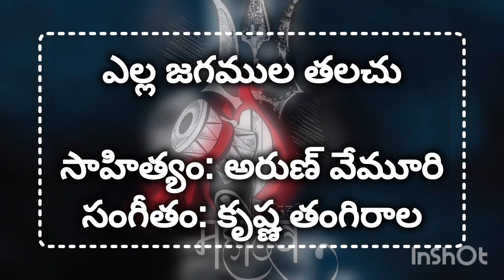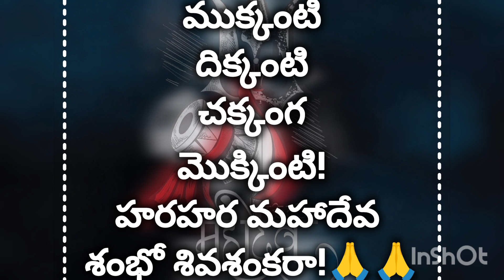మహాశివరాత్రి 2024 | అరుణ్ వేమూరి | కృష్ణ తంగిరాల | Krishna Tangirala